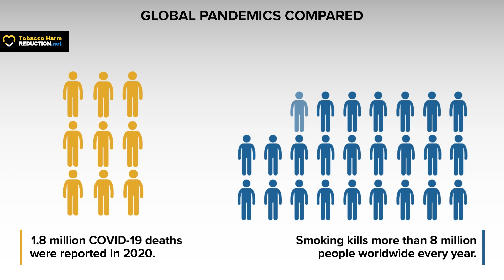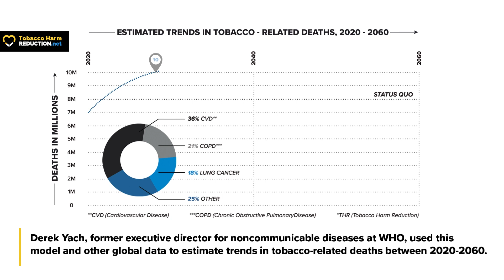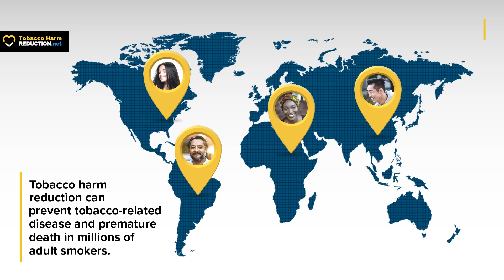LIVES SAVED | What if smokers in USA switched to vaping?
“People who regularly use vapes have much higher smoking cessation rates” explained Prof David Levy at the recent No Smoke Summit. This is the key to the lifesaving potential of promoting nicotine vaping products to smokers who are struggling to quit cigarettes. Prof Levy’s newly published SAVM simulation model calculates deaths avoided and life years gained by 2060, if adult smokers switched to significantly less harmful vapes. The result? 1.8 million lives saved, and 38.9 million life years gained in the USA alone.

Public health implications of vaping in the USA: the smoking and vaping simulation model (Levy et al, 2021)